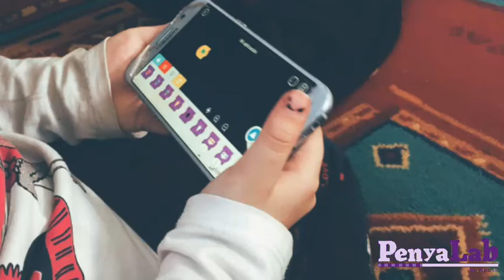Q-scout i el monstre de colors